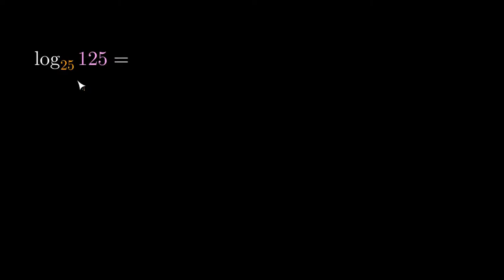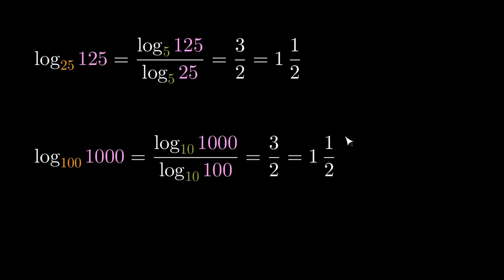matura_pewniak [Oblicz logarytmy - typowe zadanie maturalne]